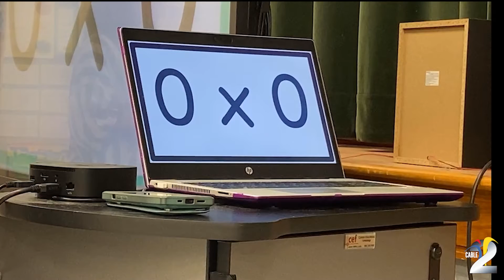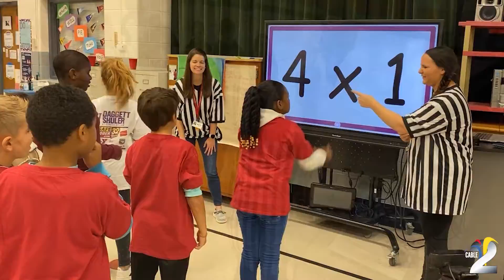Walkertown Elementary Math Madness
Teaching our students is priority number one for WS/FCS, and that goal is only enhanced when the learning is fun. At Walkertown Elementary School they held Math Madness, an event where Kindergarten through 5th-grade students got the chance to show off their skills by answering Math facts questions while also competing against their classmates. WS/FCS Cable 2 photojournalist Kevin Wrenn was there and has the story.